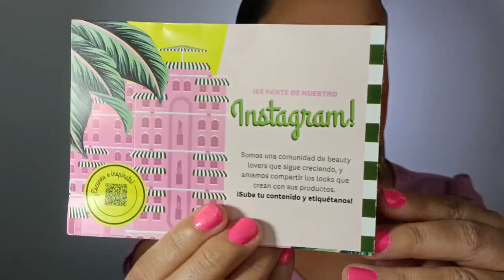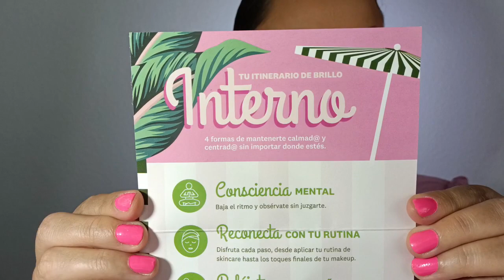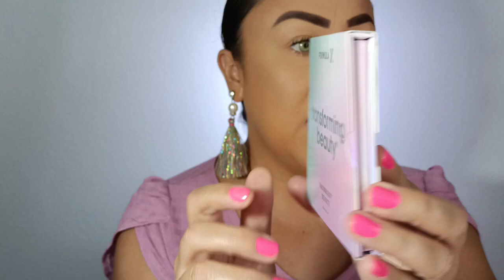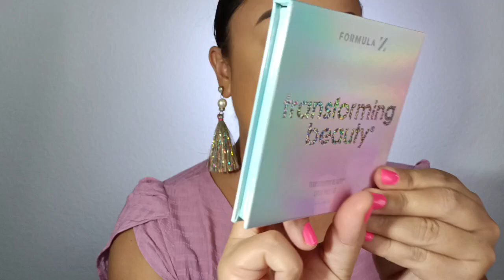IPSY AGOSTO! 🌸 TODO ME GUSTÓ 💕